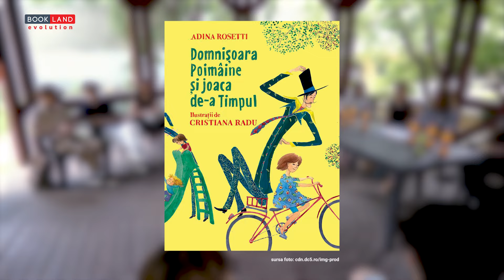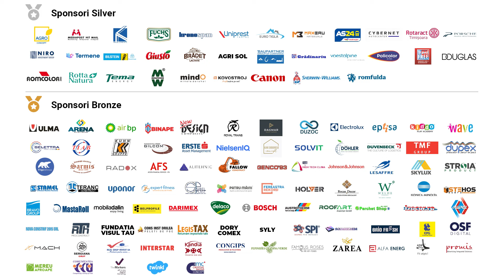Adina Rosetti: Cititi si traiti! (Episodul 3)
„Eram plina de povesti pentru copii!”, le-a spus liceenilor Adina Rosetti - jurnalista, scriitoare si mentor al recentei Intalniri BookLand Evolution. „S-a intamplat ceva natural: am devenit mama. Si, atunci, povestile din copilarie si-au facut loc din nou in viata mea!”, a punctat autoarea, enumerand apoi piedicile intampinate in activitate & toate celelalte provocari. Cat a durat pana la publicarea primei sale carti? Care sunt preferintele editurilor din tara noastra, atunci cand vine vorba de autori si subiecte? Sau cum sunt primite traducerile din alte limbi comparativ cu titlurile autohtone? Stai alaturi de noi sa afli toate aceste raspunsuri, precum si multe dintre tainele unei vieti scriitoricesti de succes.
Ii multumim doamnei Adina Rosetti ca ne-a povestit despre cum se pot completa de minune scrisul & ilustratia, asa cum ii multumim si pentru celelalte indemnuri sincere! Le multumim, de asemenea, partenerilor nostri: Giusto – pentru sucuri inspirate din natura si Kandia – pentru surprizele dulci! Multumirile noastre se indreapta, totodata, catre Muzeul Municipiului Bucuresti (Casa Filipescu - Cesianu) pentru gazduire.